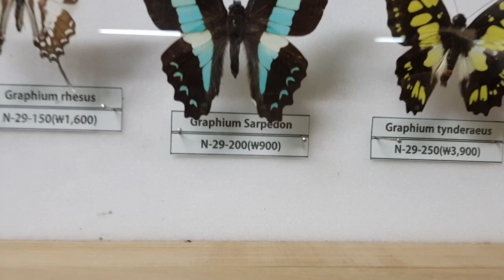[만천곤충박물관] "너 혹시 (청없친)이니?" Papilio sarpedon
직원2(뚱땡이)가 유일하게 좋아하는 나비인 청띠제비나비입니다.
국내에서 가장 빠른나비중 하나이고 접근성이 떨어지는 남부지방 해안가에서 주로 발견되기에 채집실력을 평가하는 척도가 되기도 합니다.

그래서 야생청띠가 없는 사람은 청없친(청띠없는친구)이라고 부르는 문화가 있는데 이 영상을 보시는 여러분은 청없친이 아니길 바랍니다.

살아있는 청띠제비나비를 서울에서 볼 수 있는곳은 오직 만천곤충박물관뿐입니다.